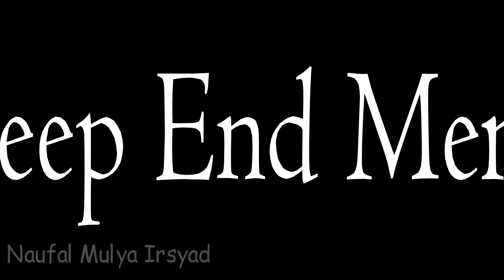Deep end meme | (ft. Kirby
i like them all